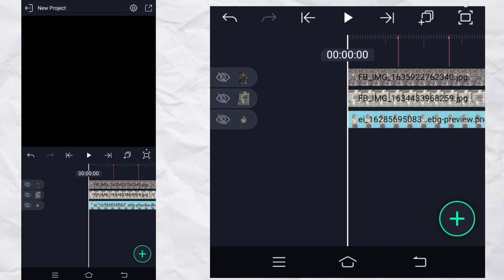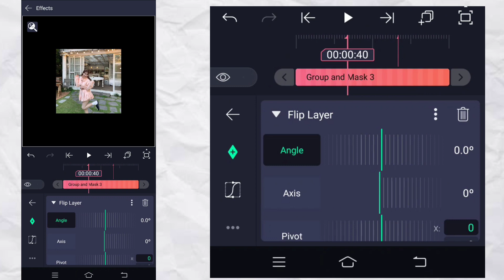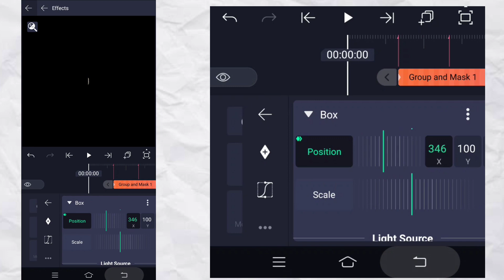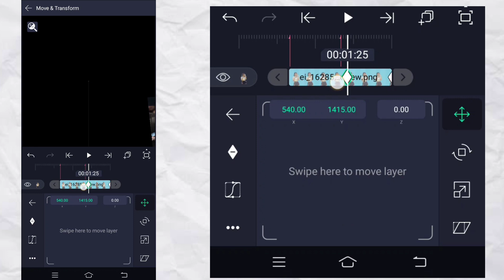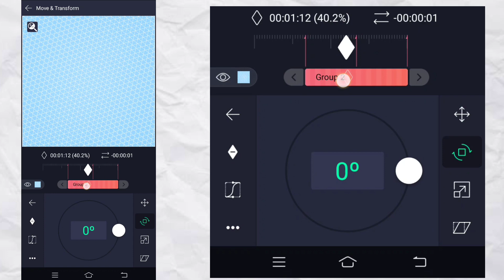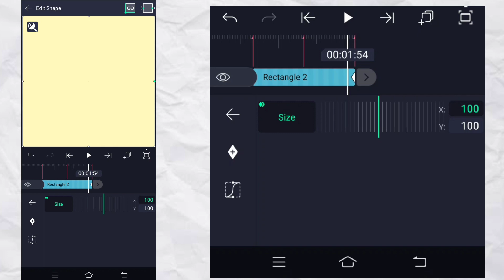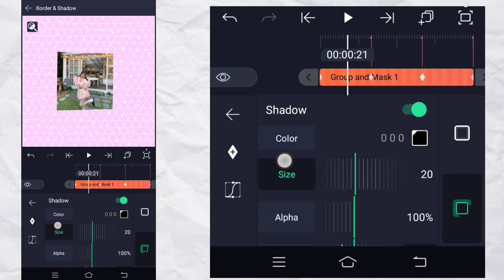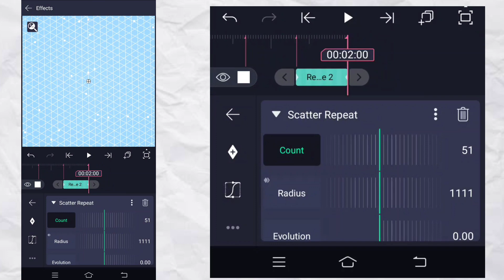Ae inspired candy style transition #12 | Alight Motion tutorial